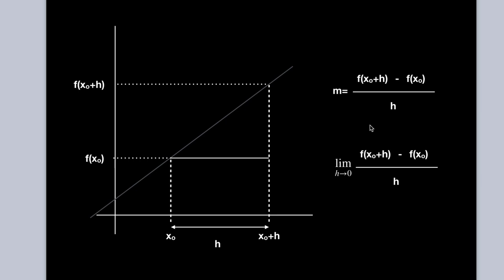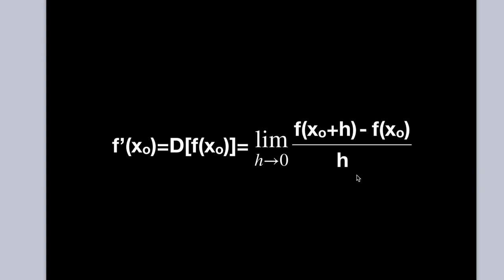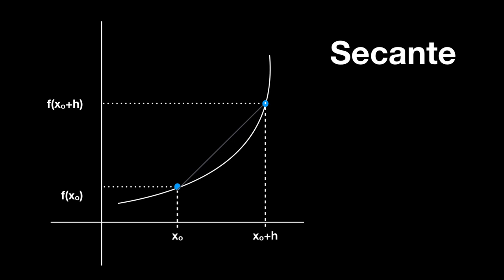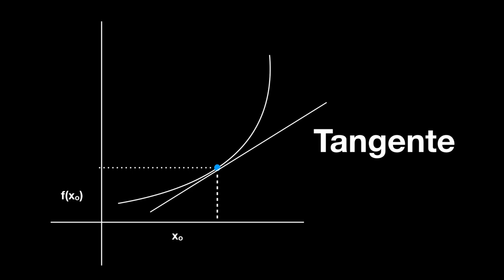INTERPRETACIÓN GEOMÉTRICA de la DERIVADA 🔴 No todas las Personas lo Comprenden...¿Y tú?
Como calcular derivadas de una función en un punto, en ahtria-spain te voy a ayudar a comprenderla de forma analítica y gráfica. En este curso vas a prender a calcular la derivada de una función exponencial, racional, compuesta, logarítmica, a trozos, con valores absolutos y mucho más...

Índice temporal del vídeo

2:14 tasa de variación media de una función
4:15 tasa de variación media instantánea
5:17 derivada de una función en un punto
6:07 pendiente de una recta que pasa por dos puntos
7:12 pendiente de una función derivada

Imágenes de hoteles.net